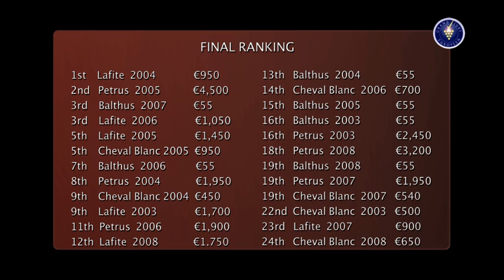ENG Petrus, Cheval Blanc and Lafite-Rothschild versus Balthus from Château de Reignac